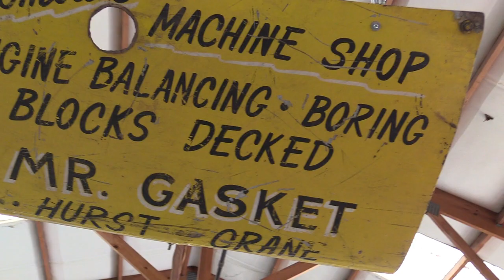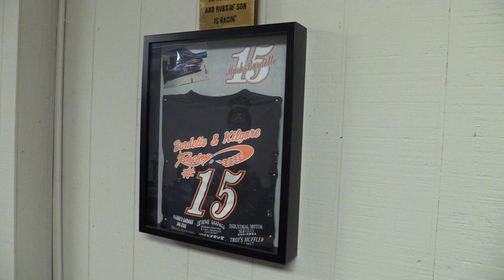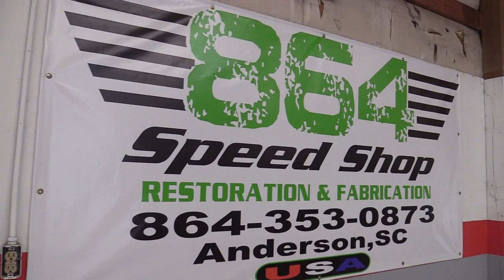SHOP TOURS: 864 Speed Shop Fabrication & Restoration of Hot Rods With Owner Mark Burdette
SHOPS TOURS by Monday Morning Racer takes you along to check out the 864 Speed Shop in Anderson, SC.  It's a fabrication and restoration shop that is one stop shop for classics and hot rods.  We'll chat with owner Mark Burdette who has a background in motorsports, the welding industry, and even graphic design.  Take the tour MMR fan!